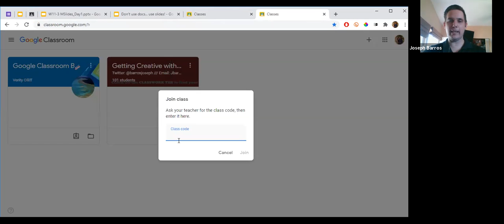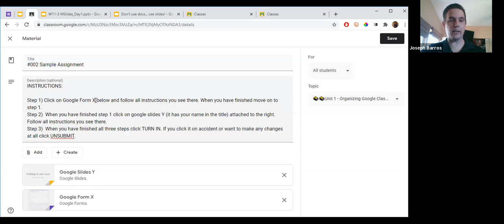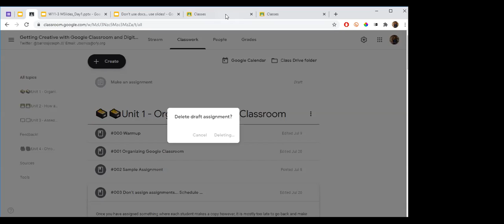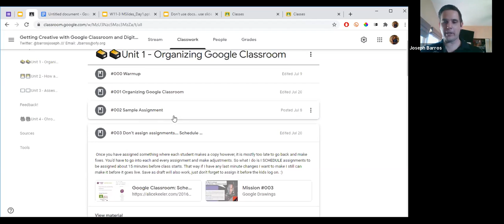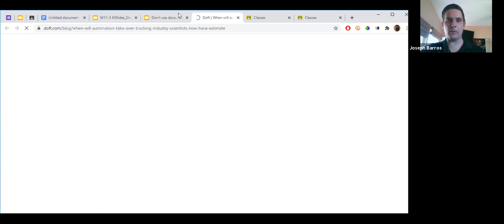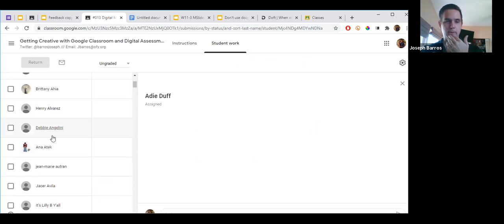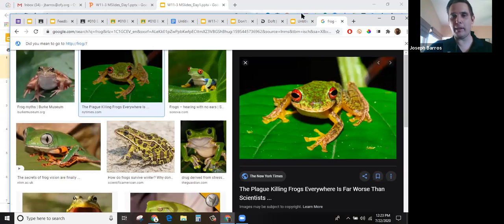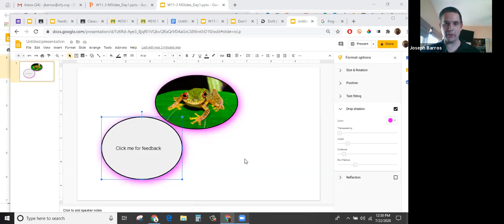W11-3 BEGINNER STRAND Google Classroom & Slides: A newbie's guide to digital assignments!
BEGINNER STRAND Google Classroom & Slides: A newbie's guide to digital assignments! Joseph Barros, Options For Youth - Acton Agua Dulce